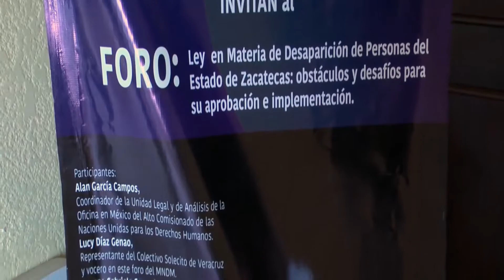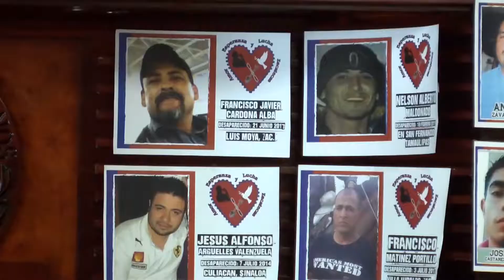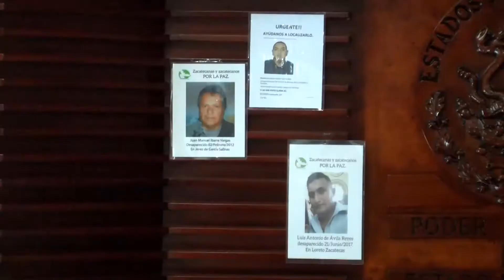Necesaria la implementación de una ley general de personas desaparecidas: Legislatura.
Cada vez crece el numero de personas desaparecidas en Zacatecas: Colectivos